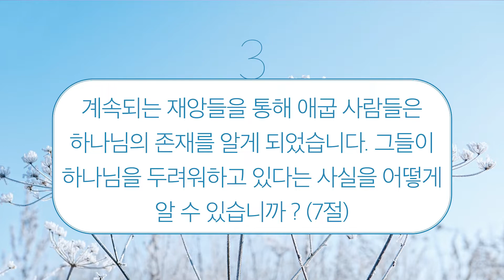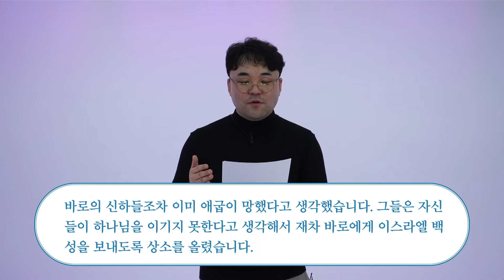22년 2월 첫째주 방콕묵상 소그룹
22년 2월 첫째주 방콕묵상 소그룹

▣방콕묵상 내용
방콕묵상 소그룹 영상은 방콕묵상을 이용해주시는 모든 분들께 성경을 좀 더 쉽게 이해하고 나누기 위해 만들어졌습니다.
특별히 각 다락 소그룹을 진행하실 때 유용하게 사용하시면 더 좋겠습니다.

▣방콕묵상
일시 : 2월 6일 소그룹교재
제목 : 메뚜기들의 습격
본문 : 출애굽기 10:1~20절